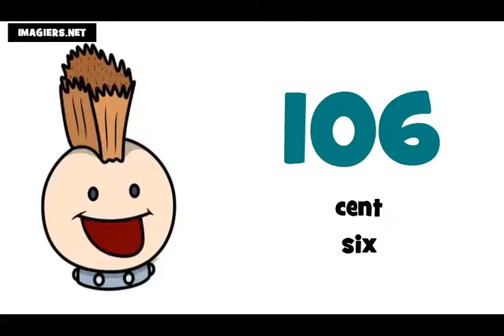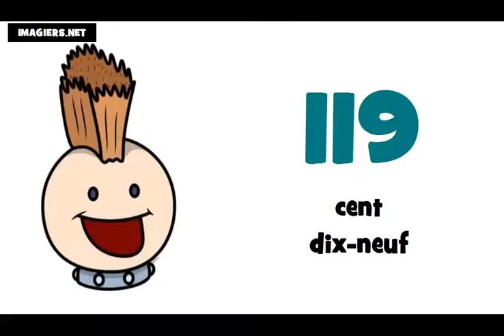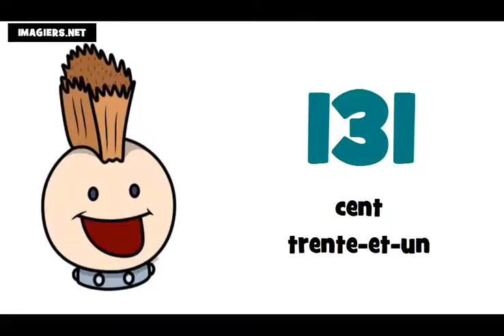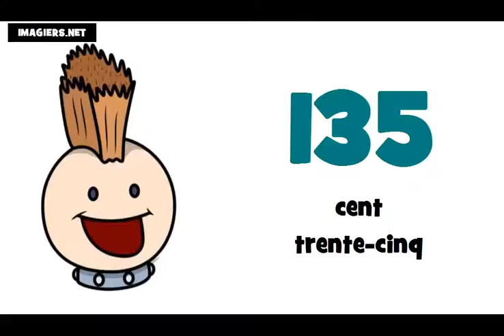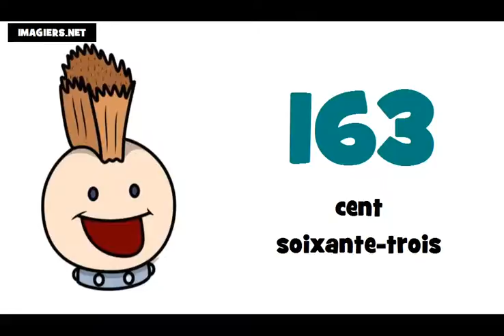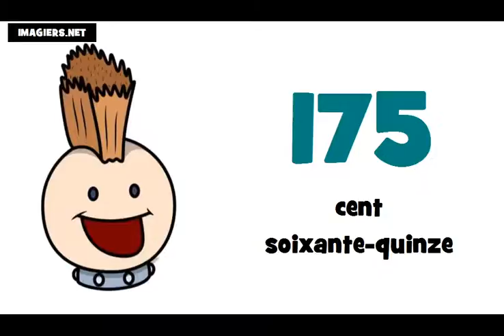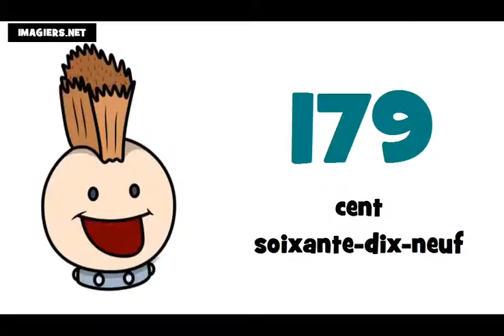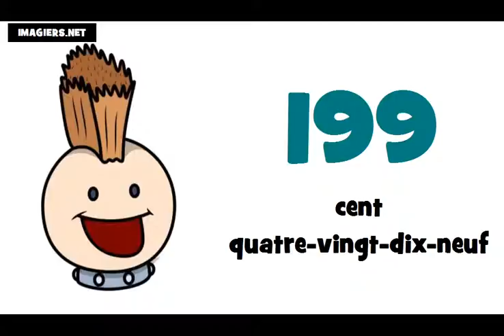រៀនភាសាបារាំង # តួលេខពី 100 ទៅ 200